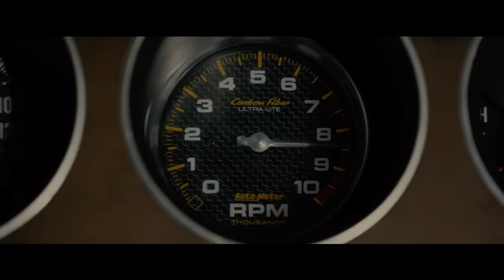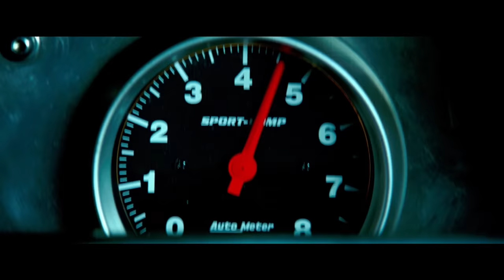FORZA HORIZON 2 - #1 INÍCIO EXPANSÃO VELOZES & FURIOSOS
Hoje nos vamos começar uma nova series do Forza Horizon 2, a DLC do Fast & Furious, jogando no xbox series s e gravado em 4k 60fps.

➥☎Central de Atendimento Xbox 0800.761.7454